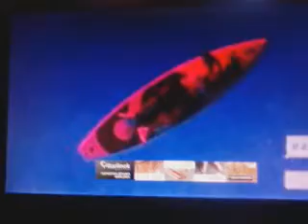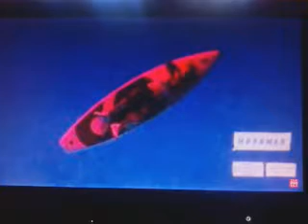элджей- минимал без мата